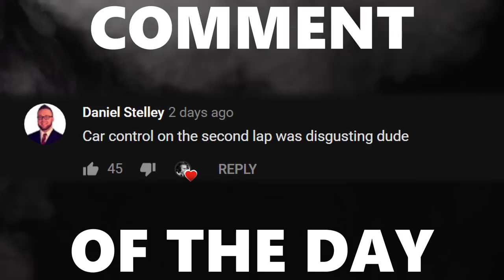CLUTCH DOUBLE TOUCH EQUALIZER | PRO 3V3 WITH RIZZO AND GARRETT